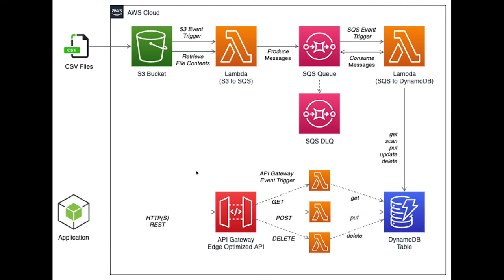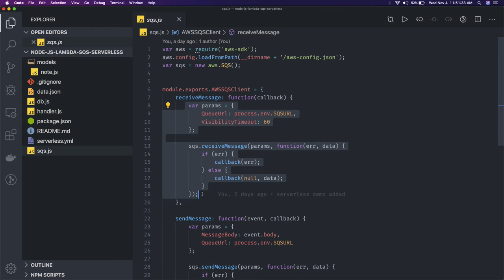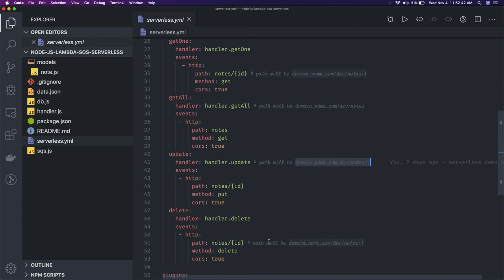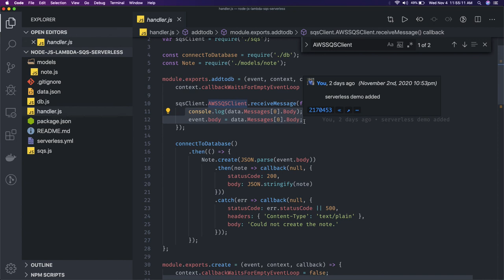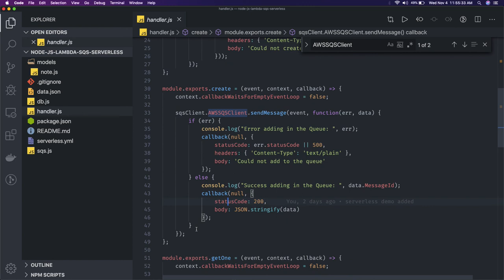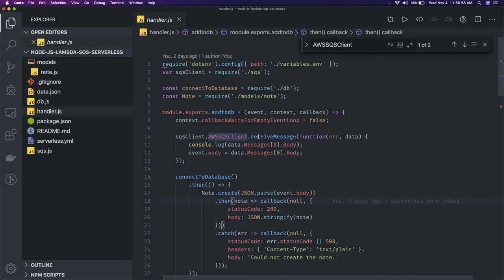Node JS services with Serverless Design Lambda & API gateway #24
Node JS Microservices
Building simple Microservice
What are Microservices and Build Simple Microservices. when to build Microservice
Implement Different Microservice pattern using Docker-compose (EDA, CQRS, Gateway)
Understand different tooling for setting up microservice stack locally on System (Learning more about Docker & K8S)
Building Services and deploying them, Creating Microservices using Node JS with docker and K8S tooling

Hi, I'm Tarun - a full-stack software developer based out of India. I build open-source projects and write about modern JavaScript, Node.js, design and web development. I have 2000 youtube videos on the latest technologies.